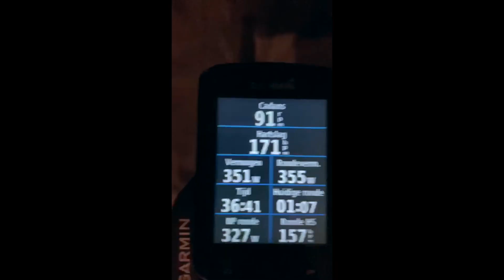6DTV: Fietsen met Michael #4 - Gianni Romme